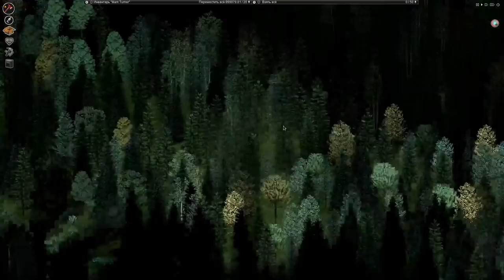Что должен знать Junior программист?? Мысли вслух!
Были ли у Вас интересные проекты(курсовые работы, дипломная работа), может что-то для себя делали?
  С какими трудностями сталкивались?
  С какими языками программирования вы знакомы?
  Была ли у Вас возможность выбрать язык программирования?
  Какие книги и каких авторов по программированию вы знаете?
  Какие ресурсы в интернете по программированию вы знаете?
  Должен ли программист знать несколько языков программирования?
  Какие причины могут заставить программиста работать сверхурочно?
  На какой ОС вам удобнее работать и почему?
  Что на Ваш взгляд важно в повседневной работе программиста?
  Что такое алгоритм?
  Нужно ли помнить все известные Вам алгоритмы или достаточно иметь справочник.
  Принципы ООП.
  Есть ли задачи в которых применение ООП лишнее?
  Зачем скрывать функции или члены класса, есть ли в этом смысл?
  Какое отличие класса от объекта?
  Важно ли предварительное конструирование или нет?
  Какие абстрактные типы данных вы знаете?
  Что такое динамический массив?
  Что такое список? Какие списки вы знаете?
  Что такое дерево?
  В чем преимущества и недостатки (динамического массива, списков, деревьев)?
  Какие основные виды памяти есть?
  Что такое граф?
  Графы используют для решения многих задач, можете привести примеры?
  Какие проблемы могут быть при многопоточном программировании?
  Что такое паттерны?
  Для чего они нужны?
  Если вы использовали какие-то паттерны то раскажите как их применяли, для решения каких задач?
  Какое отличие С++ от Си (это похожие языки?, родственные? разные?)
  Для каких целей лучше всего подходит язык С++ и Си по вашему мнению.
  Отличие указателя от ссылки.
  Что такое указатель на функцию? Зачем они вообще нужны?
  Какое отличие структуры от класса?
  Сколько в памяти занимает объект?
  Что такое компиляция программы?

WebMoney
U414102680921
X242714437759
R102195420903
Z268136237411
Большое спасибо за помощь.